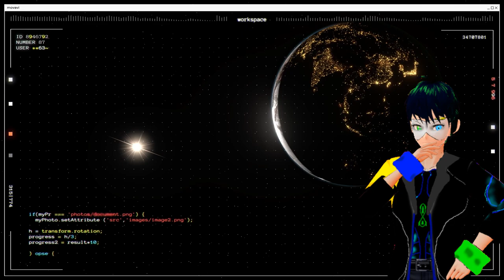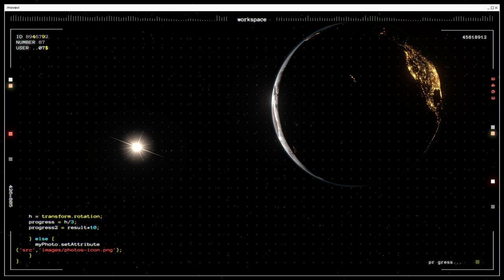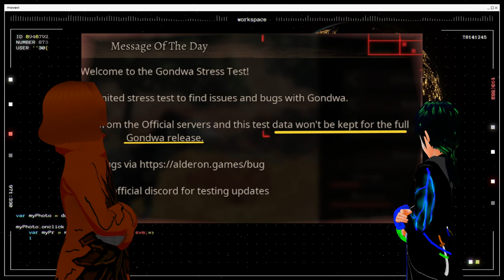[Gondwa stresstest] Safest locations for beginners and veterans [Path Of Titans]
🎭Again, this is from subjective observation from the stress test. Hopefully at full release, some of this video content will serve you well with growing your dinosaurs. Good luck🎭